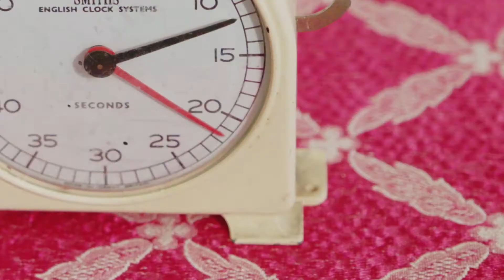The Maids - Trailer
Dundee Rep Ensemble presents The Maids

Directed by Eve Jamieson and featuring original Ensemble members Irene Macdougall, Ann Louise Ross and Emily Winter, The Maids is as powerful now as when it was first performed in 1947. This is an intense psychological thriller that you won’t want to miss!